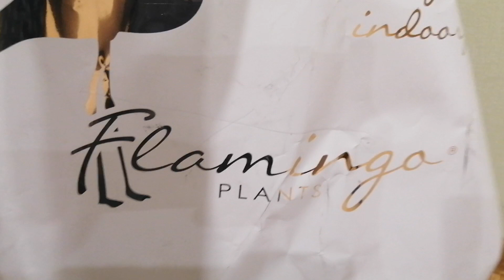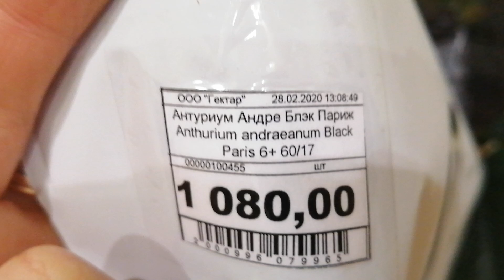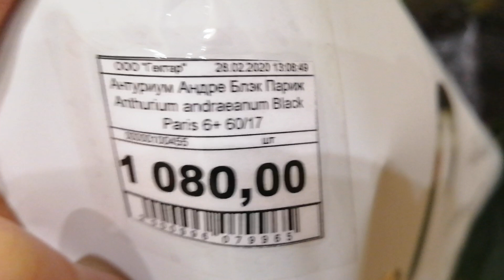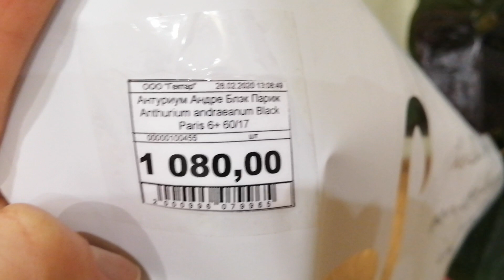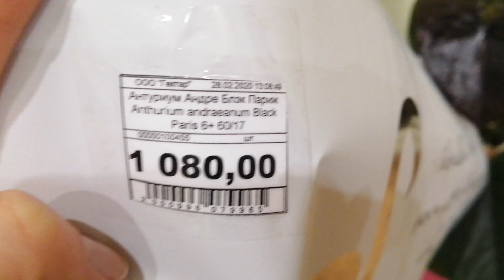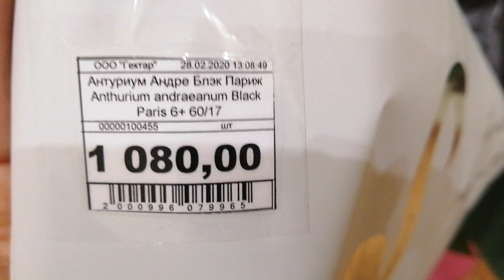Чёрный антуриум. Пополнение моей коллекции антуриумов/Антуриум Andraeanum Black Paris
Еще один черныйантуриум в моей коллекции. антуриум Black Paris